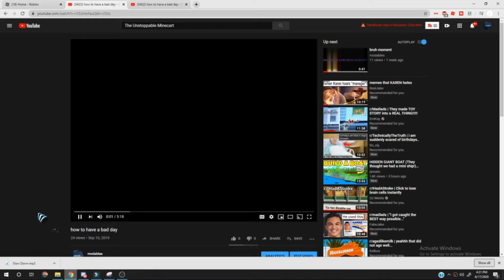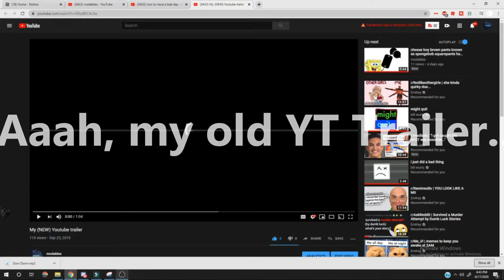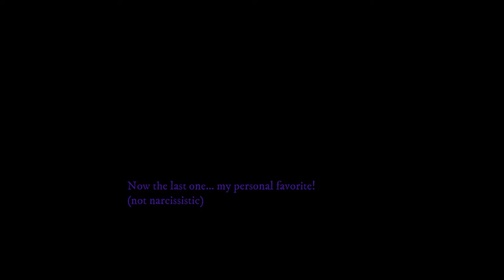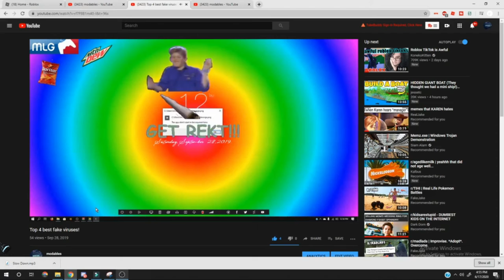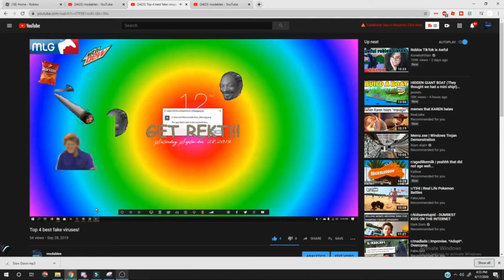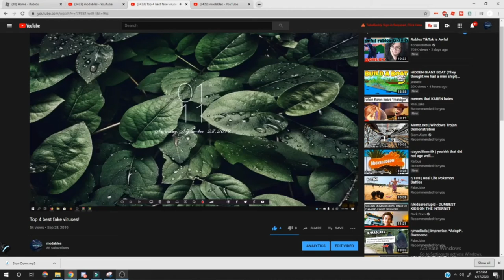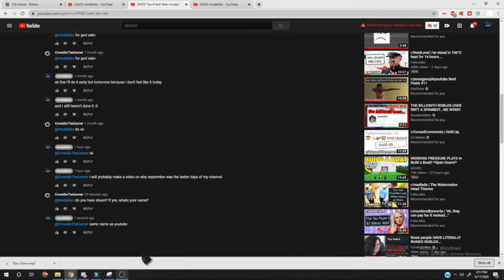The Reason Why My Channel was Better in September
Nice!
                                      Read*More